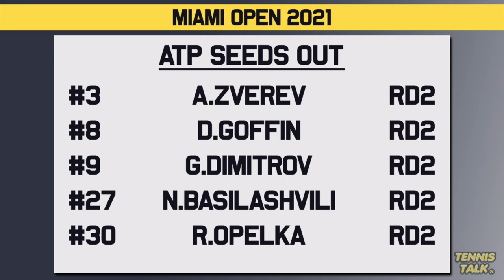Zverev OUT of Miami Open 2021 Upset Loss on Day 3 | Tennis News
Alexander Zverev loses his second round match to Finland's Emil Ruusuvuori in 3 sets 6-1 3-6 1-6 in the biggest upset of the Miami Open 2021 event. After a great week in Acapulco, Zverev will now have to focus on the clay season ahead after this shock loss.